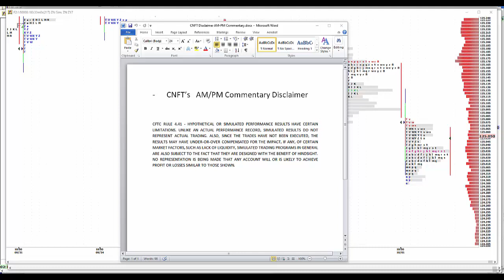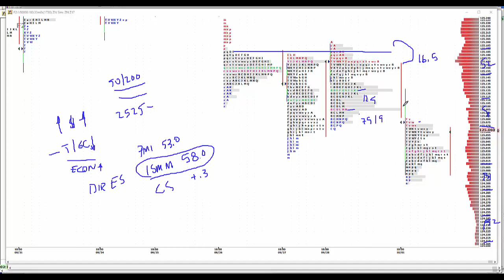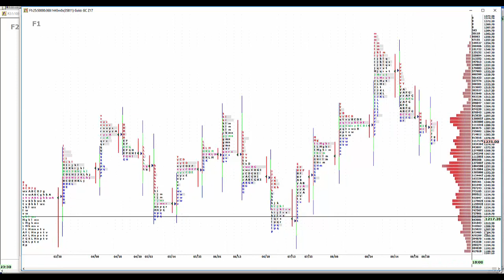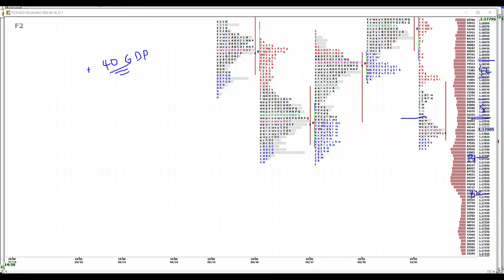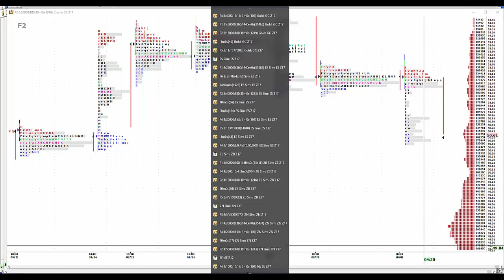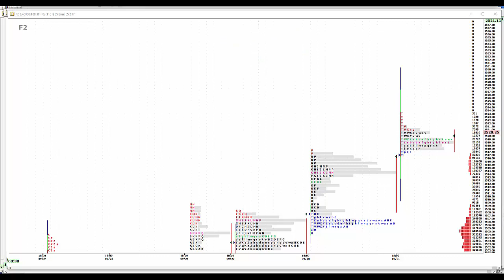10-02-17 CNFT AM Commentary